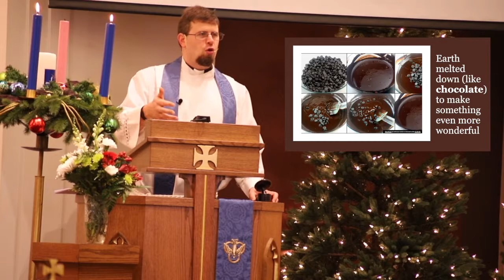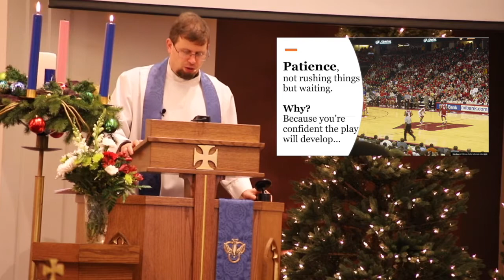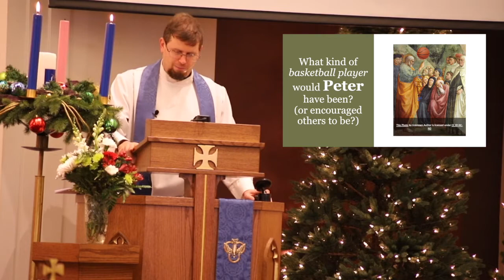Game Plan | "Patiently Aggressive"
On December 6, 2020, Pastor Greg Enterline starts a new sermon series entitled "Game Plan." The Advent series leading up to Christmas starts off the first week with the first sermon entitled, "Patiently Aggressive."

Hope you are inspired, encouraged, and motivated to be patiently aggressive in your walk with the Lord.

"The Lord is not slow to fulfill his promise as some count slowness, but is patient toward you, not wishing that any should perish, but that all should reach repentance." (2 Peter 3:9)

Graphic Credits:
Nathan Behmlander